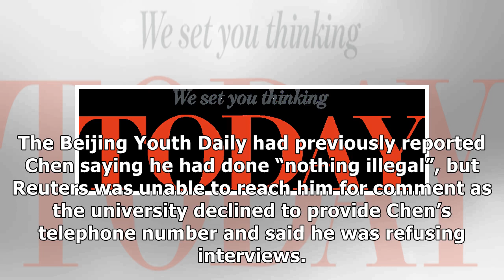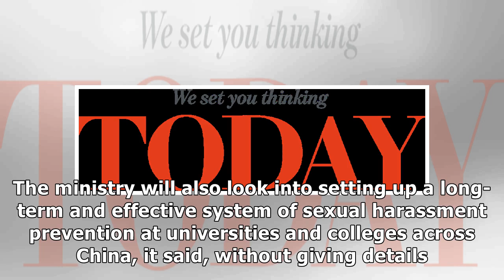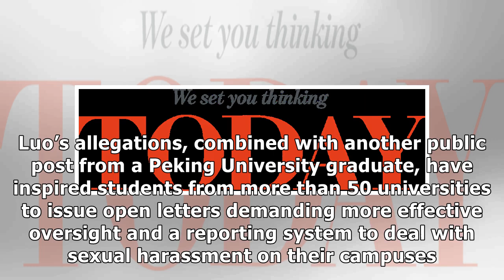China revokes academic title of professor accused of sexual harassment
BEIJING (Reuters) - China’s Education Ministry on Sunday revoked the prestigious academic title of a university professor accused of sexually harassing students, state media said, in a case that has sparked national media coverage and a nascent MeToo movement in the country. Beihang University in Beijing said last week that it removed Chen Xiaowu from his teaching posts after an investigation found he had engaged in “sexual harassment behavior” that seriously violated professional ethics and th...